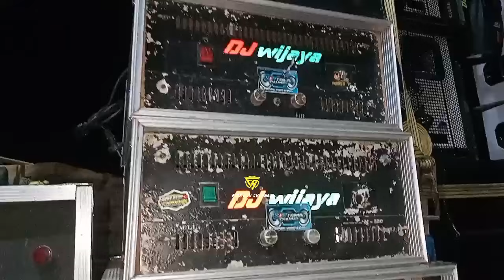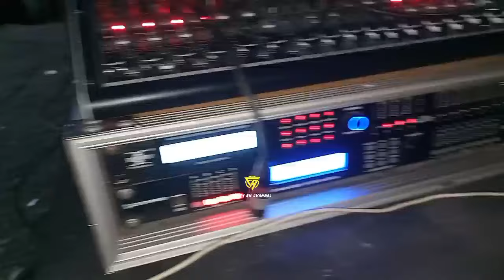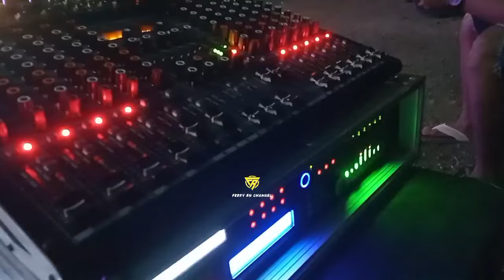Selangkah lebih maju mulai meranjak ke power built up tanpa meninggalkan yg ombro DJ WIJAYA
Selangkah lebih maju kali ini DJ WIJAYA beda tidak seperti biasanya, Yg dulunya full ombro sekarang sudah ada power built up nya & tampilan pun sudah beda.